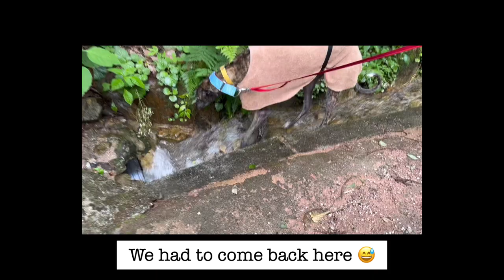Our Greyhound's Cool Walk on a Hot Day!(A cooling coat works great👍🏼)